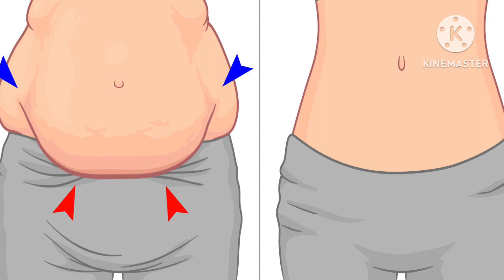नीचे लटकता हुआ पेट करें बिल्कुल अंदर करें | Only 5 Quick Exercises To Lose Lower Belly Fat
Hello Friends 🙏

pet kam karne ki exercise | pet ki charbi kam karne ki exercise | pet kam kaise karen | belly fat exercise at home | belly fat ko kaise kam karne |

Your Queries Related to...

exercises to reduce belly fat for female at home
exercise to lose belly fat at home for beginners
exercise to lose belly fat in 1 week
exercise to lose belly fat in 2 Week
best exercise to lose belly fat male
5 exercise to lose belly fat
what exercise burns the most belly fat for female
3 Best Exercise To Lose Belly Fat after 50
bed exercises for belly fat
thigh fat burning exercise
hip fat burning exercise
lower body workout at home
Thai fat lose workout